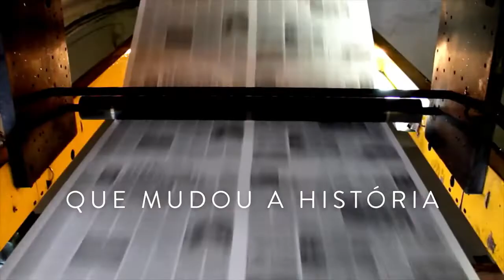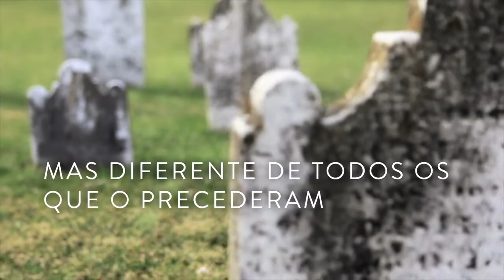Pascoa, Uma Mensagem Para Você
Porque Deus amou ao mundo de tal maneira que deu o seu Filho unigênito, para que todo o que nele crê não pereça, mas tenha a vida eterna.
João 3:16

Muitos por deixarem de olhar para o Senhor Jesus, abandonaram o caminho dos céus. Conserve a boa consciência e a sua fé para permanecer na vontade de Deus!

Ele viveu, morreu e voltou a viver. Assim como Jesus Cristo, podemos viver novamente.  podemos sempre recomeçar. Ouça Sua voz. Ouça Seus ensinamentos.

  Isaías 55:10.11

Torne-se membro deste canal e nos ajude construir nossa comunidade , e receba conteúdos exclusivos,  link abaixo,